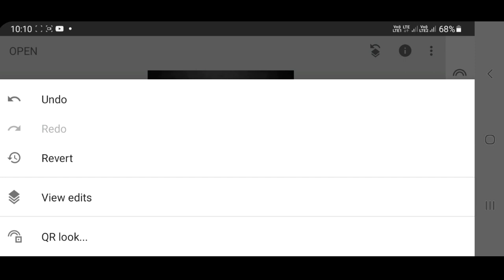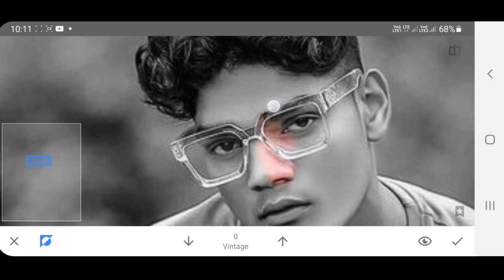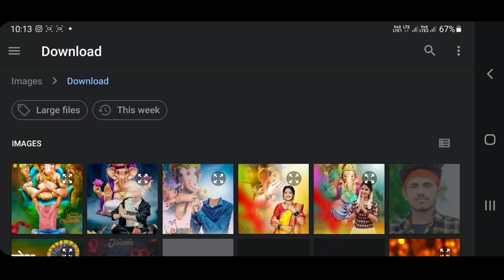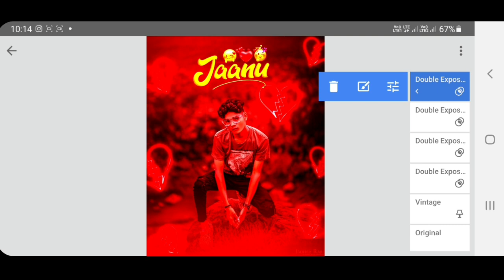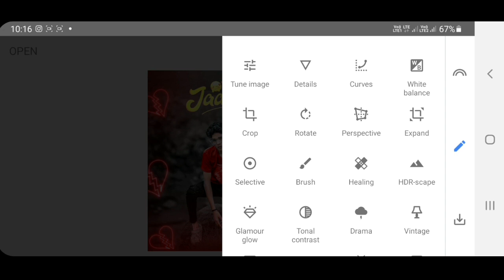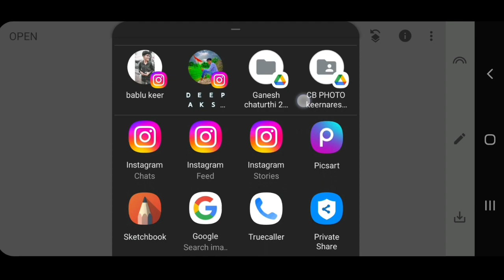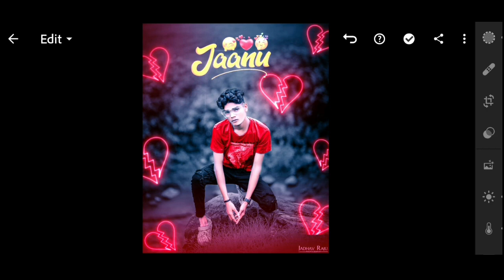Snapseed Creative Broken Love Photo Editing || Snapseed Photo Background Editing Tricks